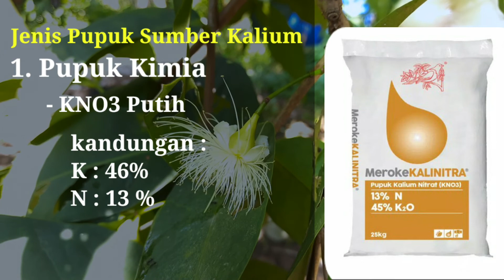Cara Mencegah dan Mengatasi Bunga dan Buah Rontok Pada Jambu Madu. Menggunakan POC Bonggol Pisang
harga pupuk kimia semakin mahal, alternatif pupuk dalam cara mencegah dan Mengatasi bunga dan buah Rontok pada jambu madu deli hijau adalah Menggunakan Pupuk Organik Cair dari bahan Bonggol Pisang. poc bonggol pisang sangat efektif, karena mempunyai kandungan kalium yang tinggi.

berikut adalah cara membuat pupuk organik cair/poc bonggol pisang.

shopee : Saya menjual fresh cangkok jambu kiojok seharga Rp35.000. Ayo beli di Shopee!